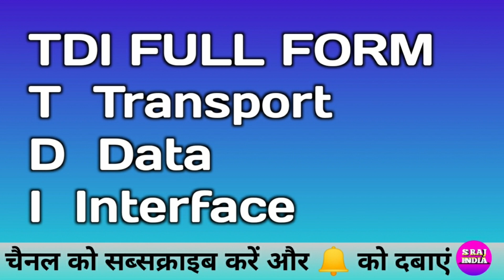TDI FULL FORM BY S RAJ INDIA TOP COMPUTER, TECHNOLOGY AND MOBILE VIDEO EASY AND BEST SUBSCRIBE NOW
1. Rscit ( top Course Up to 100% Number )
 2. CCC ( top Video Course Up to 100% Number)
 3. Samrtphone (Mobile)
 4. Computer Software
 5. 5. mobile Treatment
 6. Mobile Application
 7. Online Classes (Rscit & CCC)
 8. Data recovery
 9. Technology ( AI, VR, AR & Technology Explain )
 10. Treading Technology
 11. Data Transfer Mobile To Computer Computer To Mobile
 13. Mobile Insurance
 14. Electronic Device Review & Unboxing
 15. Mobile Loans & EMI
 16. UI & OTHER Experience Samsung Oppo Vivo Oneplus Realme Redmi ( MI POCO ) iPhone
 17. Amazon & Flipkart Sales And Offer & Cashback
 18. Online shopping Amazon & Flipkart
 19. Online Earning & Earn Money Online
 20. Online Work and Earning